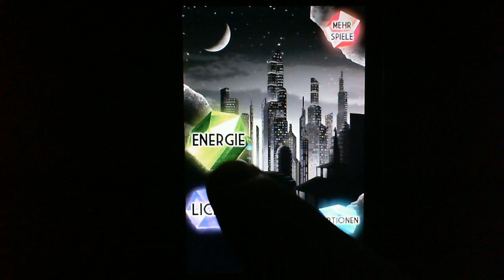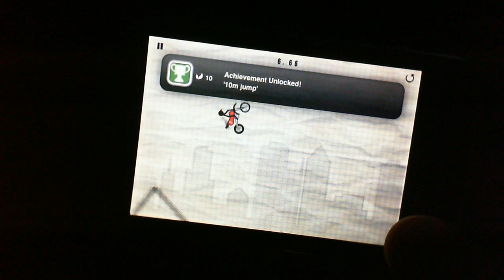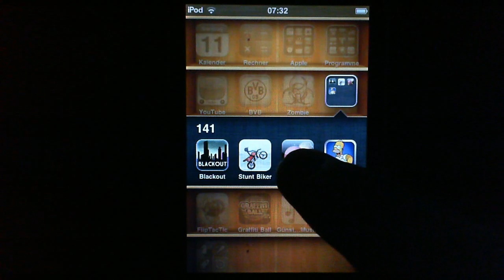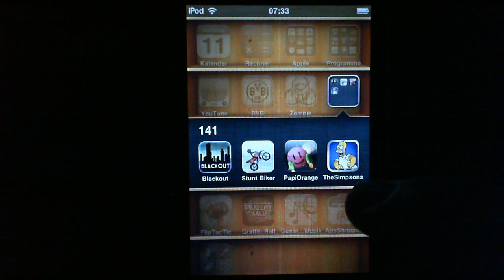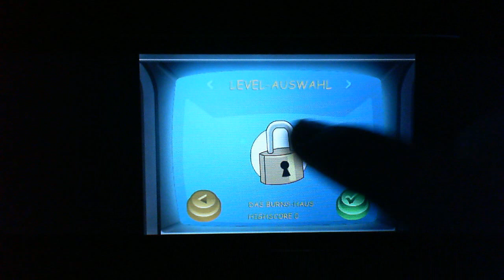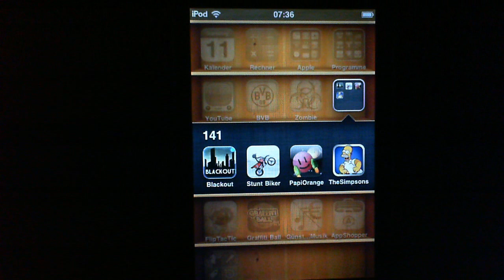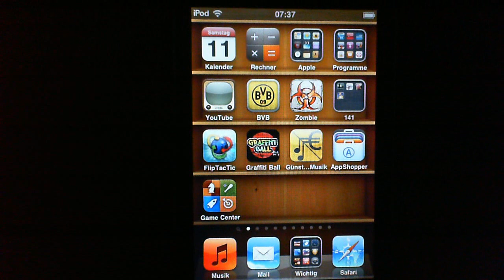(AR #141) The Simpsons Arcade, PapiOrange, Blackout, Stunt Biker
Diesmal habe ich was für alle Simpsons Fans dabei...Viel Spaß!!!

1. Blackout (0,79€) [ 3/4 ]

2. Stunt Biker (0,79€) [ 2/4 ]

3. PapiOrange (kostenlos) [ 2/4 ]

4. The Simpsons Arcade (2,39€) [ 3/4 ]

Da könnt ihr euch das Bild kostenlos runterladen.

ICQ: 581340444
Skype: Knappknack